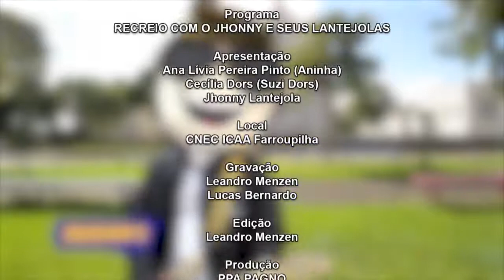Apresentação com Jhonny e seus Lantejolas #7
A festa é de
 vocês
Sou a Suzi /4:00 min
Aninha /7:30mi
Vamos curtir /13 :20
Um belo exemplar /17:20
Como é que pode /20:20
Queremos você feliz /26:10
Goma de mascar /29:50
Pratique esportes /32 :20
Nada acaba no biz /35:15